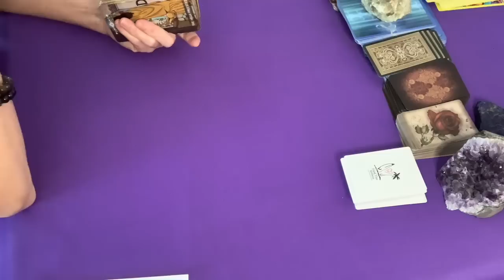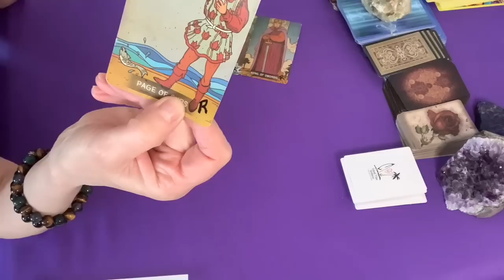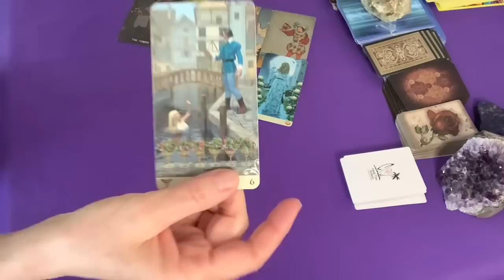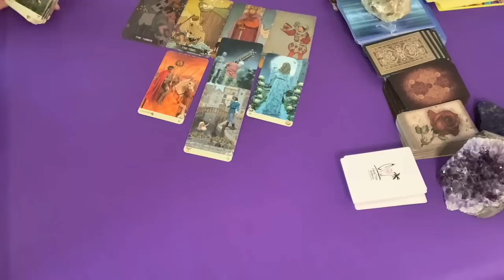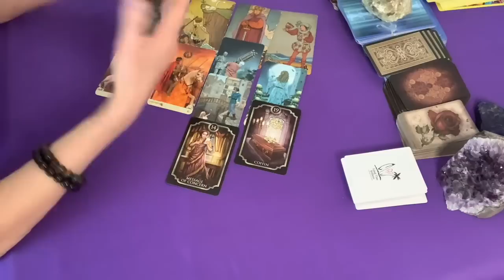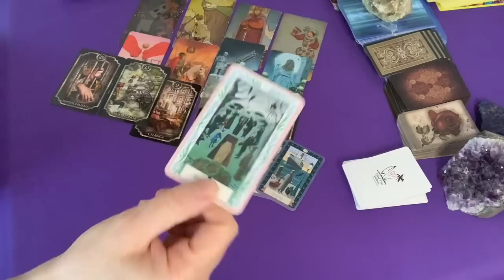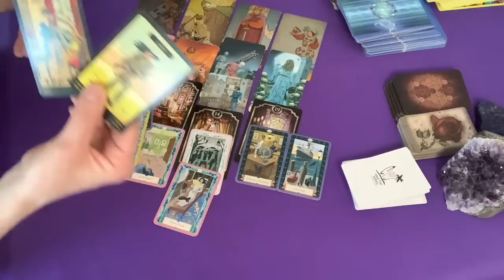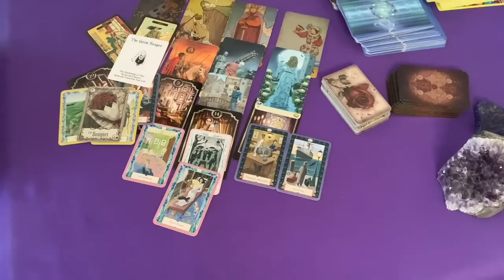Niece Ashley and her involvement with foreign affairs and titles.